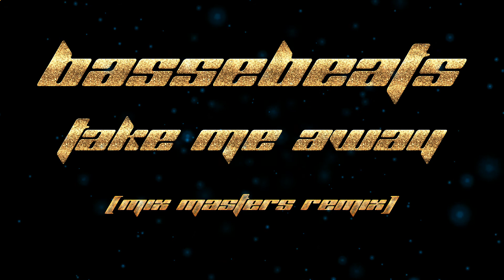BasseBeats - Take Me Away (Mix Masters Remix)